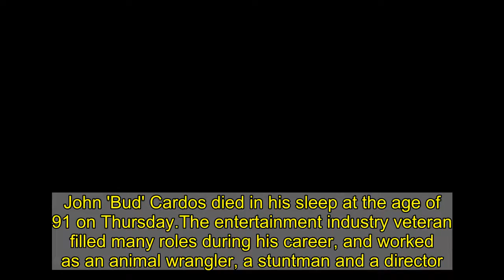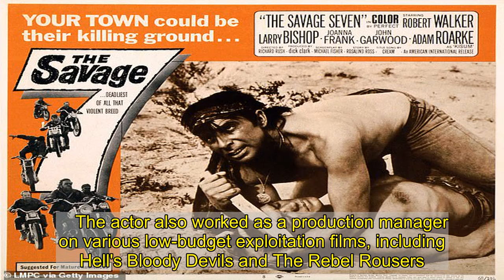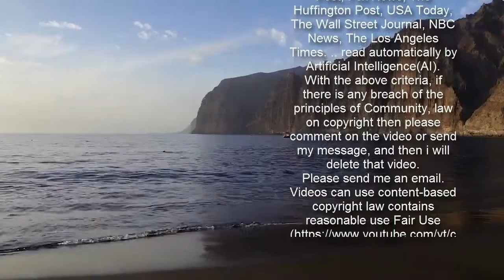John 'Bud' Cardos, stuntman and animal handler, dies at 91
John 'Bud' Cardos died in his sleep at the age of 91 on Thursday.The entertainment industry veteran filled many roles during his career, and worked as an animal wrangler, a stuntman and a director.According to The Hollywood Reporter, Cardos passed away at his home in Acton, California, where he maintained a horse ranch.    The multitalented performer is survived by his two daughters.Cardos was born in St. Louis, Missouri in 1929 and moved to California as a child.His father was the manager of the famed Grauman's Chinese Theatre, and his uncle managed the Egyptian theatre. The director started out in the entertainment industry by appearing in several of Max Roach's Our Gang short films.   During his teenage years, Cardos became a rodeo rider and helped transport horses to the sets of various western films.He was later hired as the animal handler for Alfred Hitchcock's seminal 1936 thriller film The Birds. He notably appeared in various features that were helmed by veteran director Al Adamson, including Satan's Sadists, Five Bloody Graves and Blood Of Dracula's Castle, among various others.After becoming well known for his physical abilities on camera, Sam Peckinpah hired Cardos to perform stunts and act as a second unit director on the 1969 revisionist western film The Wild Bunch.    The actor also worked as a production manager on various low-budget exploitation films, including Hell's Bloody Devils and The Rebel Rousers.In 1970, the stuntman made his directorial debut with the film The Red, White and Black.He would go on to direct the science fiction-horror film Kingdom Of The Spiders, which starred William Shatner.Cardos' other directorial ventures include The Dark, which was released in 1979, and The Day Time Ended, which made its debut the following year.   In addition to his career in the entertainment industry, the actor also produced western art in his free time.In 2018, the performer was interviewed for the documentary Danger God, and described the qualities he thought were required for stuntmen.Cardos remarked, 'You've got to be very athletic, but that doesn't mean you can do stunts.'He went on to say, 'A stunt, to me, has to be done without even thinking about it. You've got to know what you're going to do, and it has to happen, that fast!'